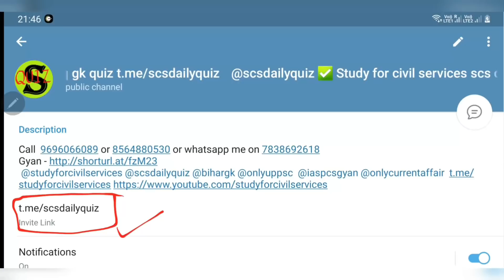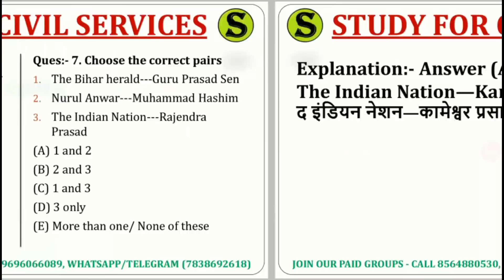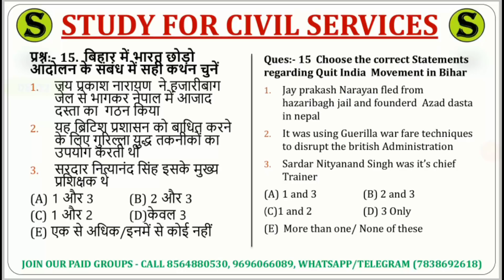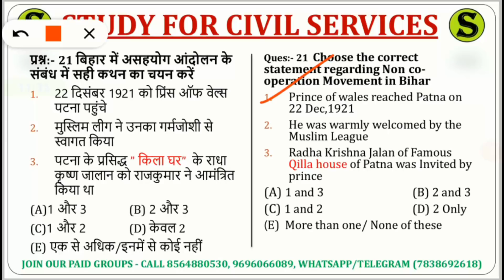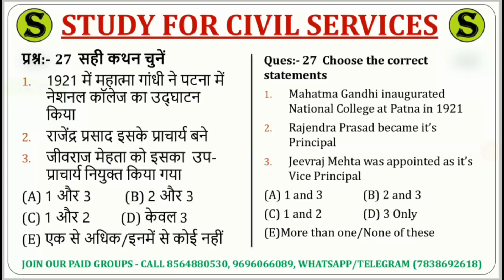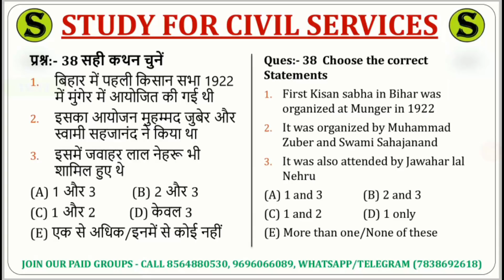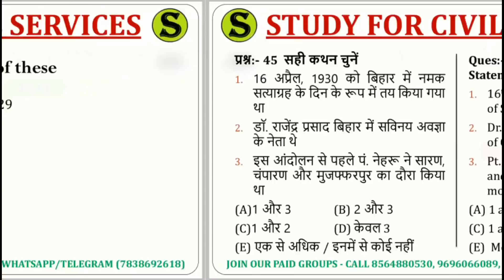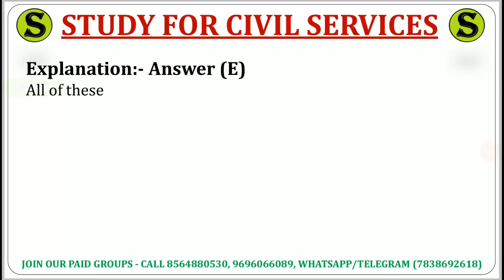67th bpsc 67 pt 2021 top 50 questions modern history itihas study for civil services bihar pcs 2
top 50 most expected questions of modern history for 67th bpsc pre bssc bihar pcs
बिहार पीसीएस 67वीं की पूरी तैयारी एकदम  67th BPSC 67 prelims PT की पूरी तैयारी एकदम SMART तरीके से ऐसे करें

67 bpsc 2021 ki taiyari kaise kare FULL STRATEGY book list pt pre study material 67th preparation